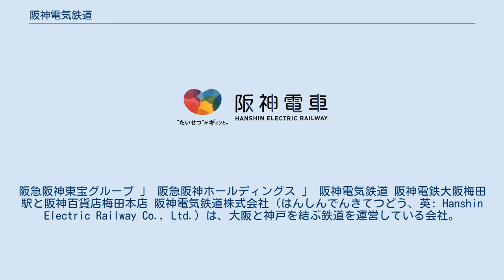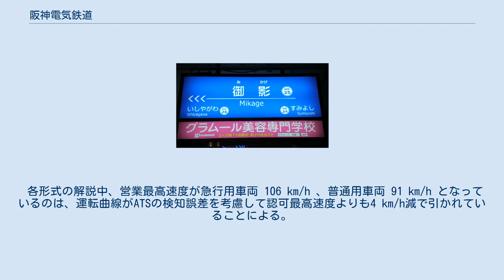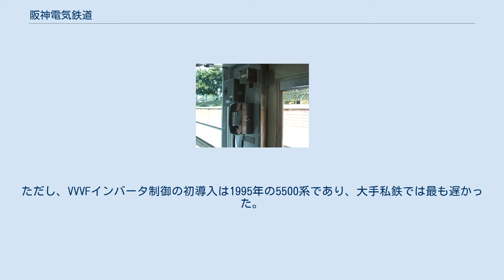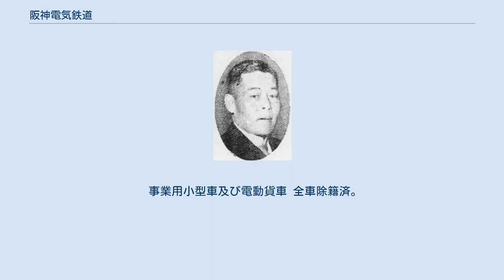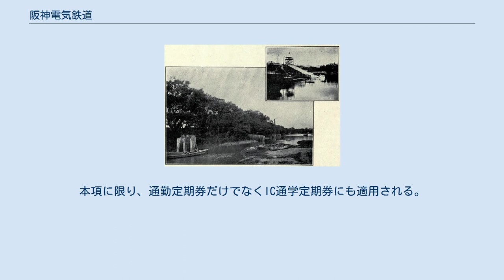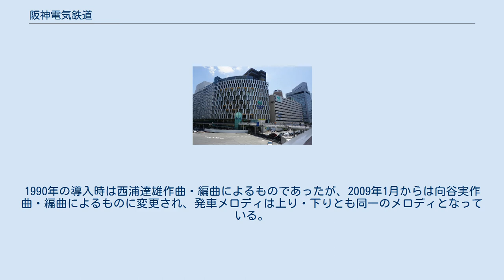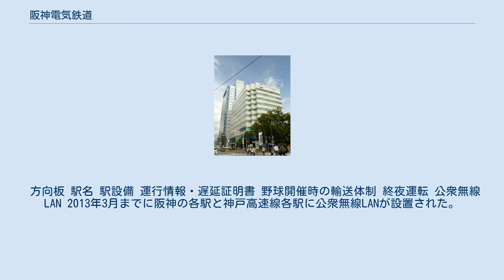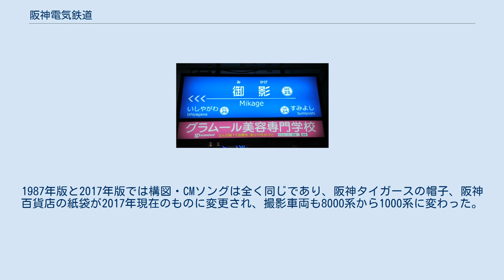阪神電気鉄道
阪急阪神東宝グループ 」 阪急阪神ホールディングス 」 阪神電気鉄道 阪神電鉄大阪梅田駅と阪神百貨店梅田本店 阪神電気鉄道株式会社（はんしんでんきてつどう、英: Hanshin Electric Railway Co., Ltd.）は、大阪と神戸を結ぶ鉄道を運営している会社。
通称は「阪神電鉄」「阪神電鉄KK」または「阪神電車」、略称は「阪神」、キャッチコピーは「“たいせつ”がギュッと。 阪神電車」。
阪急阪神ホールディングスの完全子会社であり、阪急阪神東宝グループの企業である。
日本の大手私鉄の一つである。
 大阪 - 神戸間という大都市同士を結び、都市間電気鉄道（インターアーバン）としては日本で最も古く1905年に営業を開始している。
2009年3月時点の鉄道事業の営業キロは48.9km、バス事業の営業キロは1,979.8km。
また、プロ野球球団「阪神タイガース」の親会社でもある。
 2006年6月19日に村上ファンドによる買収問題を発端とする株式公開買い付け (TOB) が成立し、阪急電鉄を中核とする阪急ホールディングスの連結子会社 (64.76%) となった。
同年10月1日には阪神電気鉄道株1株につき阪急ホールディングス株1.4株を割り当てる株式交換を実施し、阪急阪神ホールディングス（阪急ホールディングスから商号変更）の完全子会社となった。
詳しくは「阪急・阪神経営統合」を参照のこと。
 本社所在地は大阪府大阪市福島区海老江一丁目1番24号。
他に東京事務所が東京都千代田区有楽町一丁目5番2号 東宝ツインタワービル5階にある。
 三崎省三は三吉電機工場で国産初の電車を手掛け、1899年に阪神電鉄に招かれて技師長となり、1917年より専務を務めた 1896年（明治29年）、田中市兵衛、外山脩造、川上左七郎、前川槇造、大阪発起人総代により広瀬宰平、藤田伝三郎、豊田文三郎、岡橋治助らを加え発起人会が発足する。
1899年（明治32年）6月に、社名を摂津電気鉄道株式会社として社長に外山脩造を迎えて設立。
同年7月に阪神電気鉄道株式会社に改称した。
 阪神は大阪 - 神戸間の並行線開業に反対する鉄道作業局が所管する私設鉄道法ではなく、内務省と鉄道作業局が共同で所管していた軌道条例に依拠し、しかも当時の内務省幹部であった古市公威から「線路のどこかが道路上にあればよかろう」との了解を得ることで、ほぼ全線を高速運転に有利な専用軌道とするという、法の抜け穴を突いた奇策によって、1905年（明治38年）4月に神戸（三宮駅） - 大阪（出入橋駅）間の本線を開業した。
従来の路面電車に比べ、軌道、車両ともに高規格の設備は、当時の阪神電鉄技師長であり建設時にもアメリカ視察を行った三崎省三の意向を反映したもので、建設ブームの真っ只中にあったアメリカのインターアーバンに範を採ったものであった。
 阪神電気鉄道第二発電所と車庫 沿線の名所、左門殿川河岸と香櫨園遊園地（右上） 今西林三郎（阪神電気鉄道第3代代表取締役、大阪商工会議所第9代会頭） 路線図（クリックで拡大） 本線と阪神なんば線が阪神の主要路線である。
本線は大阪・キタの大阪梅田駅から神戸随一の繁華街・ターミナル駅の神戸三宮駅を経由して元町駅に至る。
JR神戸線（東海道本線）及び阪急神戸本線と競合関係にあるが、線路の曲線や駅数が多いため、両者より所要時間の面では不利である。
また元町駅から西側は神戸高速線を経由して山陽電気鉄道本線の山陽姫路駅まで直通運転を行なっている。
阪神なんば線は大阪・ミナミの大阪難波駅から尼崎駅を結ぶ路線であり、大阪難波駅からは近鉄難波線・奈良線に直通して近鉄奈良駅まで至る。
2009年の阪神なんば線の開業により、神戸・三宮 - 大阪・難波 - 奈良を結ぶ広大な私鉄ネットワークが完成した。
また、山陽電気鉄道に加え近鉄とも直通乗車、阪急に加え南海とも直接乗り換え可能になり、関西の大手私鉄5社のうち京阪を除く4社の路線とJRや地下鉄を介さずに直接乗り換えることが可能になった。
関西の大手私鉄では唯一、大阪の2大繁華街であるキタ・ミナミの双方に自社路線で乗り入れている。
 明治時代、開業にあたって官鉄線（旧国鉄東海道本線、現在のJR神戸線）との競合を危惧する鉄道作業局側の反対から私設鉄道法で...